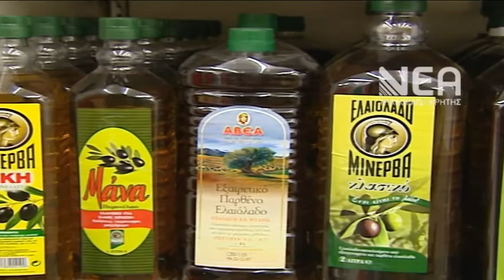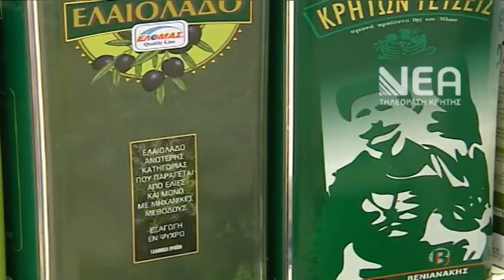ΓΑΣΤΡΟΝΟΜΙΑ ΤΟΥΡΙΣΜΟΣ ΕΒΕΧ